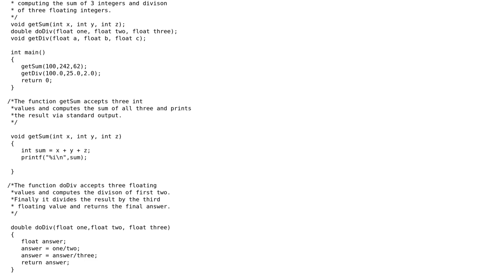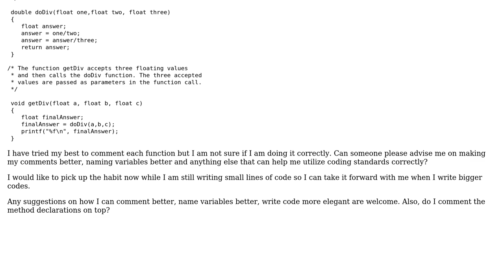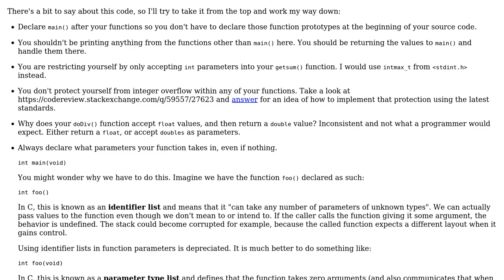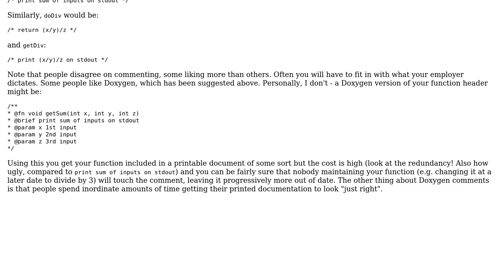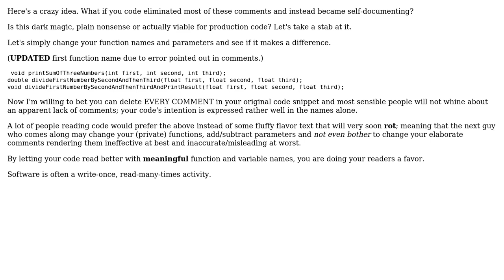Code Review: Three functions for computing simple arithmetic (4 Solutions!!)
Code Review: Three functions for computing simple arithmetic

With thanks & praise to God, and with thanks to the many people who have made this project possible! | Content (except music & images) licensed under CC BY-SA | Music | Images & others | With thanks to user William Morris user user2733436 user syb0rg user shivsky user RubberDuck user gnasher729 user albert and the Stack Exchange Network Trademarks are property of their respective owners. You are responsible for your own actions.